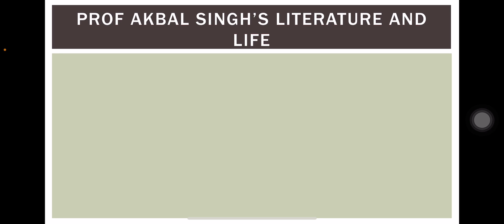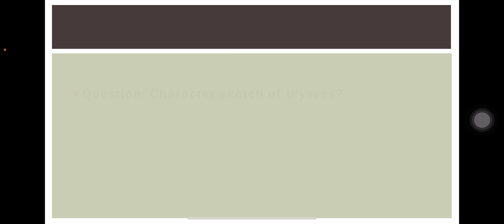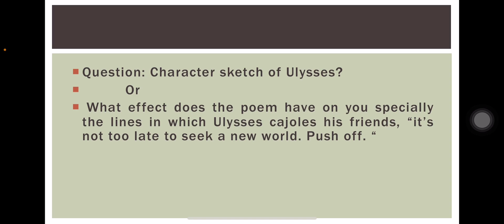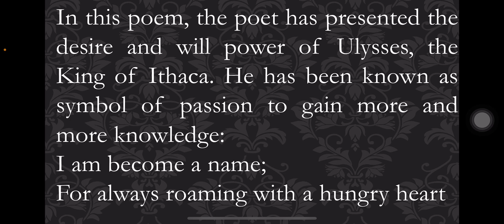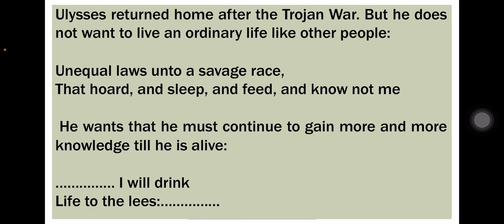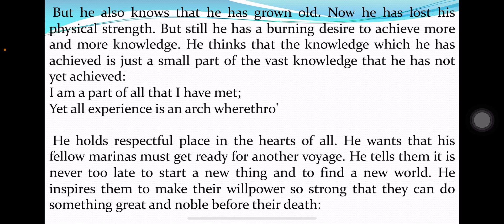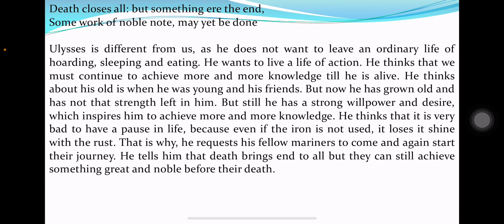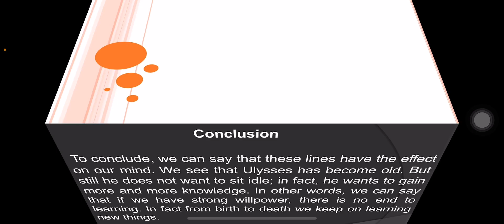Ulysses-AlfredLordTennyson inspirational motivational poetry britishpoet poetlaurate English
In this video we have discussed one of the important question of the poem Ulysses

Ulysses-AlfredLordTennyson